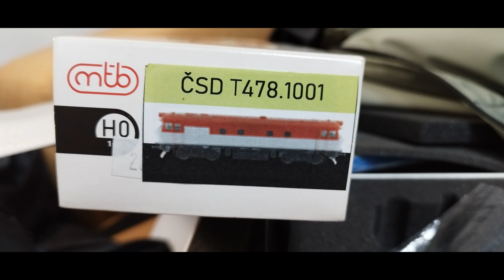Dieselová lokomotiva T478.1001 ČSD ozvučený model HO MTB Barča zvukový projekt Jacek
Dieselová lokomotiva  T478.1001  ČSD
 ozvučený model HO   MTB
zvukový projekt Jacek
dekodér Zimo MS 450 Plux 22
velký reproduktor

ČSD T478.1001

Diesel-elektrická lokomotiva řady  T478.1001  ověřovací serie v nátěru ČSD. Model je vybaven motorem se setrvačníkem, přepínatelným osvětlením, dle směru jízdy, zvlášt zapínatelným reflektorem (pouze digitál), možná změna jasu reflektoru přepínačem na DPS, osvětlením stanoviště strojvedoucího. Lokomotiva je vybavena rozhraním Plux22.

Předloha modelu lokomotivy řady T478.1 byla vyrobena ČKD Praha, ve 5 ks  sérii.  K modelu jsou přibaleny doplňky

Délka 190 mm
Hmotnost 615 g
Min. poloměr oblouku 360 mm
Osvětlení bílá/červená, interiér
Digital konektor Plux22
Zvuk ne
Počet hnaných náprav 4
Počet bandáž. náprav 0
Spřáhlo šachta dle NEM (standardně spřáhlo PIKO)